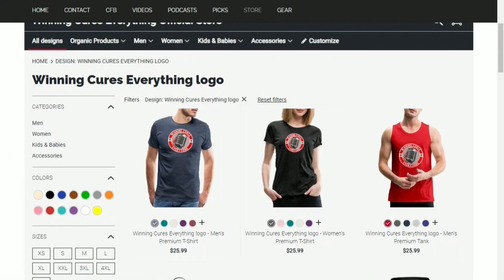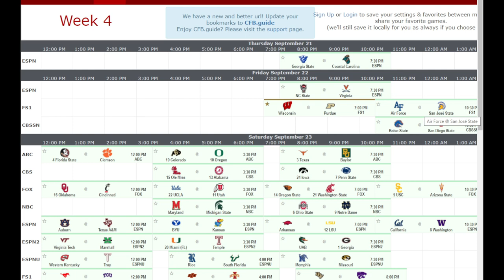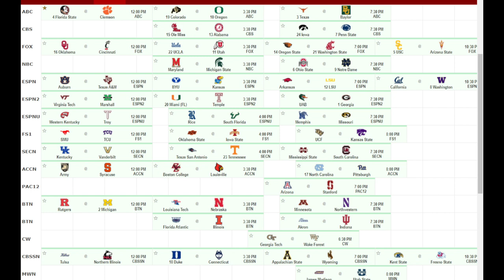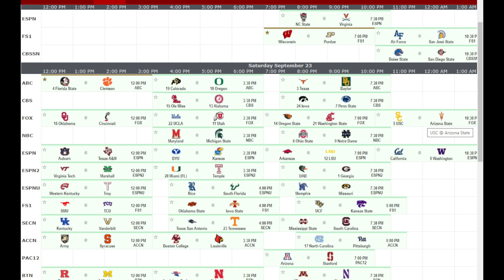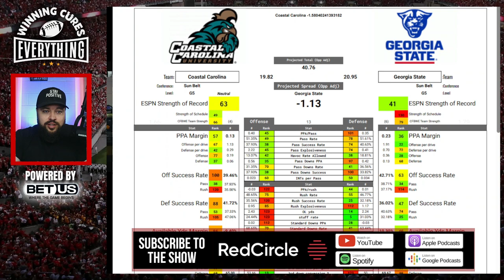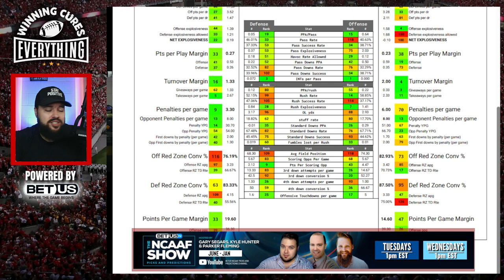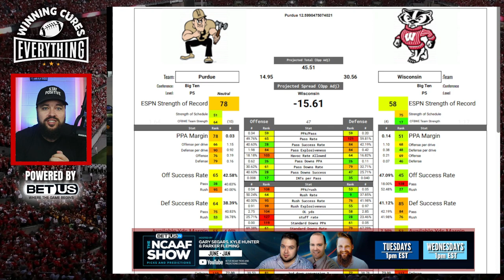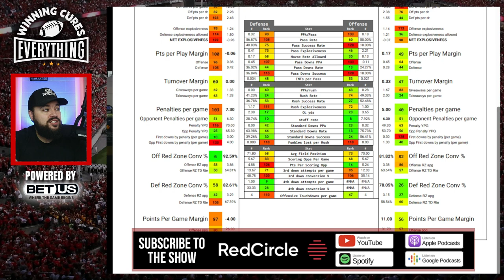Week 4 College Football Preview & TV Viewing Guide, Bama trolling, Colorado TV#s & more!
College Football Week 4 preview & Viewing Guide today, along with a bit about Jalen Milroe starting for Alabama, Lane Kiffin's trolling about the Alabama defense, Colorado's TV ratings, and more!

0:00 Intro
2:15 Jalen Milroe named starter
4:06 Lane Kiffin trolling Bama
6:03 Colorado TV numbers
8:35 Where is College Gameday going for Week 5?
College Football Week 4 preview!
10:45 Biggest TV ratings this weekend?
12:07 Most exciting / closest games?
13:41 Most to gain or lose?
16:55 Most likely underdog outright winners?
18:05 G5 Games of the Week
20:25 College Football Week 4 TV Viewing Guide
25:43 Most unlikely Week 3 wins
27:33 Georgia State vs Coastal Carolina quick prediction
30:47 Wisconsin vs Purdue quick prediction